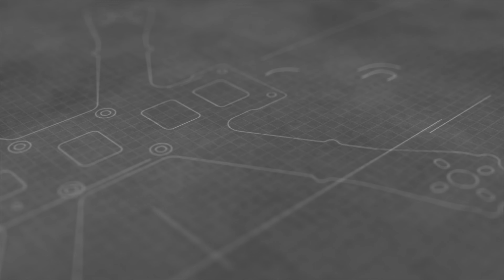Armattan chameleon on a windy day.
Armattan Chameleon frame´s (Orange and suki edition)
RR swift camera with Impulse rc Gopro lens.
Tbs unify hv vtx running 600mw
Tbs Mr Steel Silk 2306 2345kv (soft mounted)
V1s 5x4x3 HQ props/butter cutter 5x5x3
Vcanz 4s 1350 mah
Kiss fc Newest 1.2 firmvare
Kiss 24a esc rc9 running Dshot
Armmattan pdb with 3m soft mount and xt60 saver
Rotorgeeks rubber straps

weight  601g

Transmitter:
Frsky taranis pluss with m9 gimbal and 5 dbi mod
Xsr reciver

Goggles:
Furious True-d v3 with tbs Triumph and invader patch.